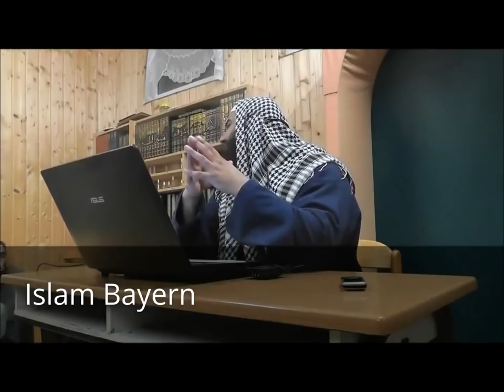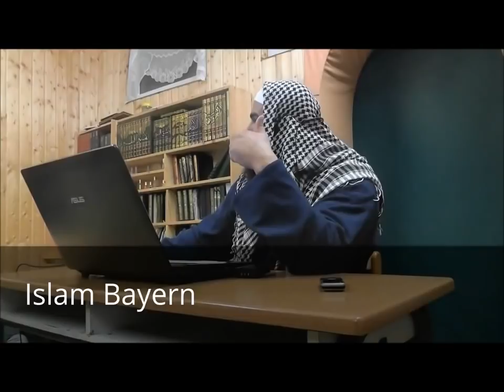Ahmad Abul Baraa - Wie schaffe ich es nicht auf die Frauen zu gucken?